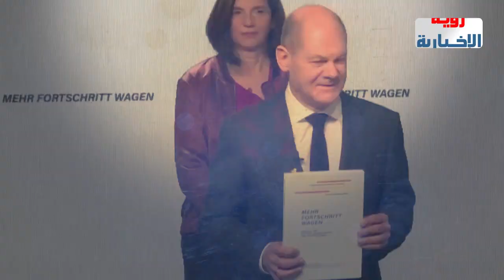لقبه شولتس «الآلي».. تعرف على مستشار ألمانيا الجديد